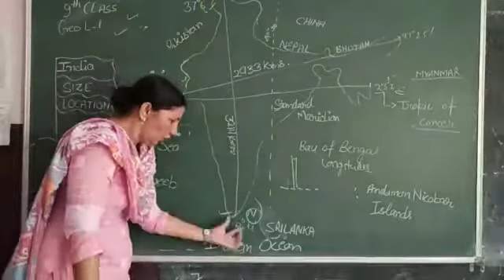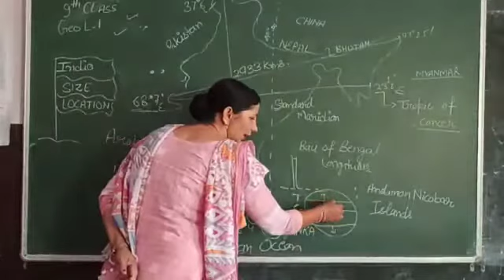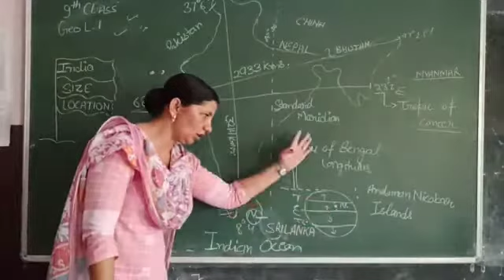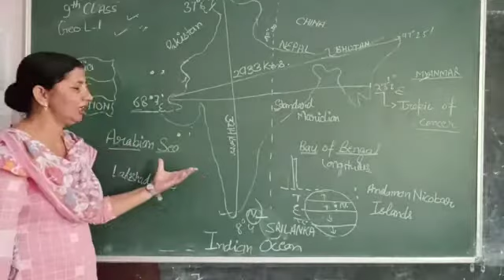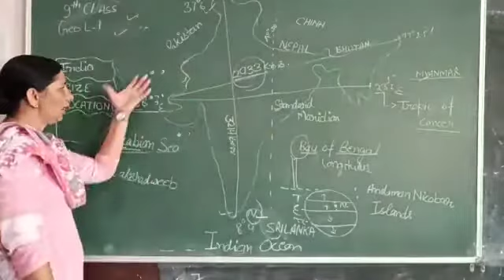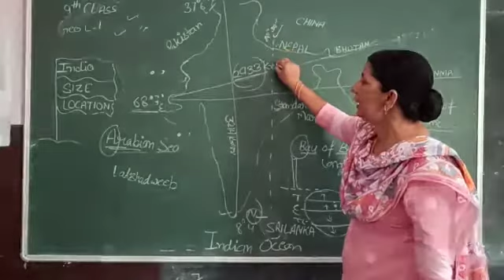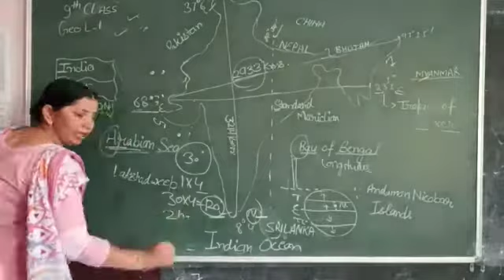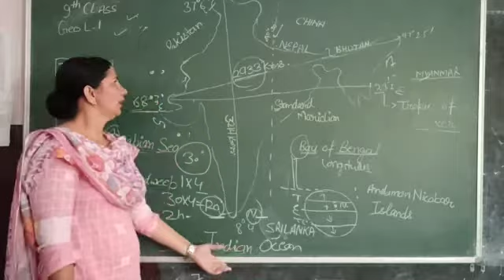Geography topic.India's size and location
Size and location of india..deep explanation